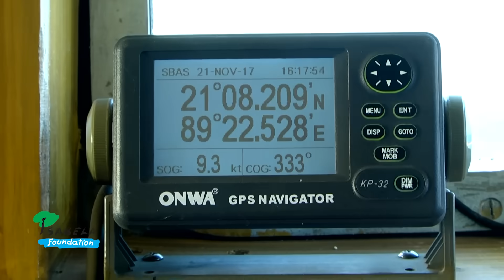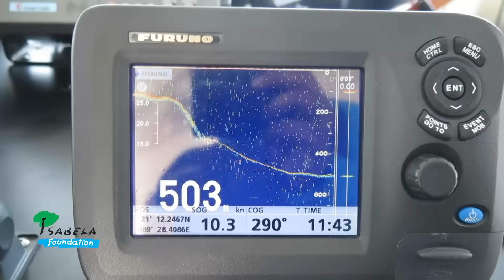Swatch of No-Ground Expedition | Quest for Sea and Life | Isabela Foundation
Isabela Foundation conducted marine biodiversity survey in the Bay of Bengal with special emphasis on ‘Swatch of No Ground’ (SoNG) from November 17-21 in 2017. A research team, consisting of 40 members and headed by Kabir Bin Anwar, cruised SoNG by Meen Sandhani Research vessel. The research programme was jointly organized by the Ministry of Fisheries and Livestock & Isabela Foundation in collaboration with Bangladesh Navy.